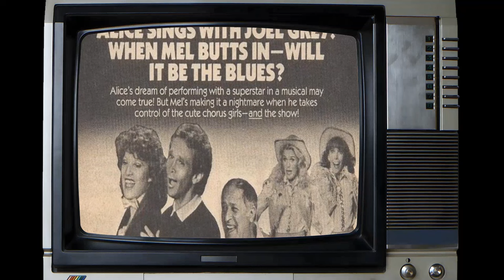Web Polls Show: Alice TV Series Is a Forgotten Name for the Younger Generation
Linda Lavin as Alice Hyatt
Vic Tayback as Mel Sharples
Beth Howland as Vera Louise Gorman
Philip McKeon as Tommy Hyatt
Polly Holliday as Flo Castleberry
Celia Weston as Jolene Hunnicutt
Marvin Kaplan as Henry
Duane R. Campbell as Chuck
Dave Madden as Earl Hicks
Charles Levin as Elliot Novak
Diane Ladd as Belle Dupree
Ted Gehring as Charlie
Douglas Robinson as Doug
Martha Raye as Carrie Sharples
Patrick Cronin as Jason Carp
Patrick Cranshaw as Andy
Victoria Carroll as Marie
Michael Alldredge as Ralph
Bob McClurg as Cecil
Robert Picardo as Officer Maxwell
Jack Andreozzi as Customer
Ed Kenney as Announcer
Raleigh Bond as Raleigh
Michael Ballard as Mike
Tom Mahoney as Travis
Kip Niven as Steve Marsh
Robert Hogan as Greg Stemple
Tom Williams as Jimmy
Tony Longo as Artie
Alan Haufrect as Brian
Leonard Stone as Lenny
Susan Tolsky as Female Customer #1
Michael Durrell as Nicholas Stone
Arthur Abelson as Freddie
Jerry Potter as Jerry
June Whitley Taylor as Blanche
Hamilton Camp as Clem
Noble Willingham as Floyd
Lou Cutell as Lou
John Hawker as Cameraman
Pamela Myers as Bobbi
Michael Keenan as Customer
Ancel Cook as Ancel
Florence Halop as Old Lady
Lucille Benson as Grace
David Bond as Rev. Bragg
John McCook as Harry Parker
Howard Morton as Mr. McConnell
Bob gunter as Customer
Mario Roccuzzo as Customer